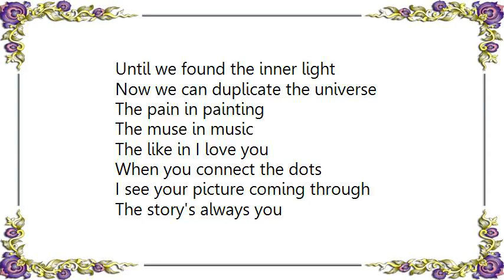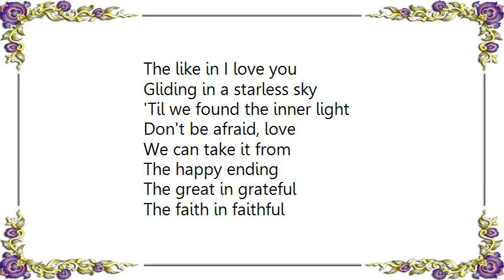Brian Wilson - The Like in I Love You Lyrics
[Lyrics Brian Wilson - The Like in I Love You]
You reached into my heart
And found the music of my soul
The melodies unfold
For you

I've never danced before
Until you asked me
Then magic lights lit up the floor

Gliding in a starless sky
Until we found the inner light
Now we can duplicate the universe

The pain in painting
The muse in music
The like in I love you

When you connect the dots
I see your picture coming through
The story's always you

It's more than harmony
When you sing with me
It's an entire symphony

'Til we found the inner light

Don't be afraid, love
We can take it from
The happy ending

The great in grateful
The faith in faithful